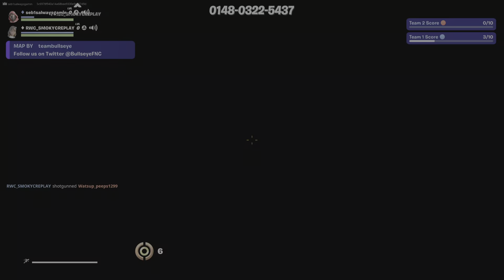Fortnite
SORRY FOR TERRIBLE AUDIO
Sub 2 @officalThawa_alwaysplayin